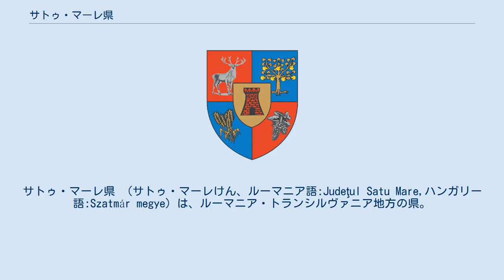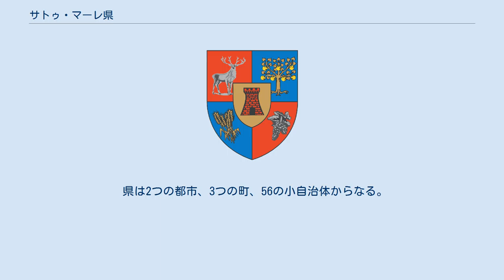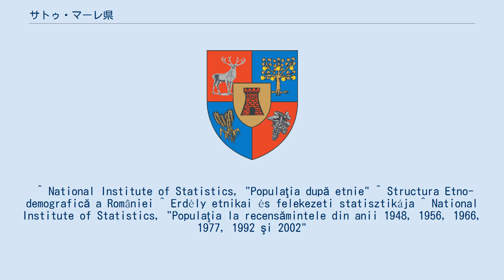サトゥ・マーレ県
サトゥ・マーレ県 （サトゥ・マーレけん、ルーマニア語:Judeţul Satu Mare,ハンガリー語:Szatmár megye）は、ルーマニア・トランシルヴァニア地方の県。
県都はサトゥ・マーレ。
東部はマラムレシュ県、西部はハンガリーのサボルチ・サトマール・ベレグ県、北部はウクライナのザカルパッチャ州、南部はビホル県とサラージュ県とに接している。
少数民族であるハンガリー系が人口の35.2%を占める。
 2002年の調査では、県人口は367,281人。
人口密度は1平方キロメートルに約83人 。
 ハンガリーとの国境が近いことから、ハンガリー系が県内の広範囲に暮らしている。
 サトゥ・マーレ県は総面積が4,418平方キロメートルである。
東カルパチア山脈を構成するオアシュ山脈（Oaş）が北側に連なる。
この山地面積は総面積の17％になる。
均衡は面積の20％を占める丘陵と平野から成り立つ。
県西部はパンノニア平原の東部となる。
県内には、ソメシュ川（Someş、ハンガリー語ではサモス川 Szamos）、トゥル川（Tur）、クラスナ川が流れる。
サトゥ・マーレ県は、かつてのマラムレシュ地方と、クリシャナ地方（Crişana）の一部とにまたがっている。
 サトゥ・マーレ県は、ハンガリー、ウクライナの国境に接することから産業・農業への外国投資が集まっている。
県内の主要産業は以下の通りである。
 ^ National Institute of Statistics, "Populaţia după etnie" ^ Structura Etno-demografică a României ^ Erdély etnikai és felekezeti statisztikája ^ National Institute of Statistics, "Populaţia la recensămintele din anii 1948, 1956, 1966, 1977, 1992 şi 2002"